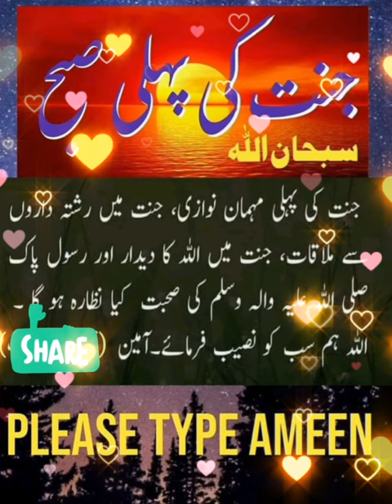lecture 951 Kaisi ho gi jannat ki pehli subha (Saima qaisar nazir)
jannat ki pehli subha